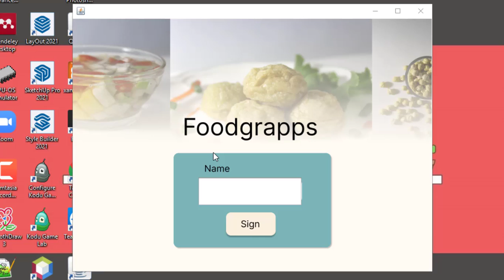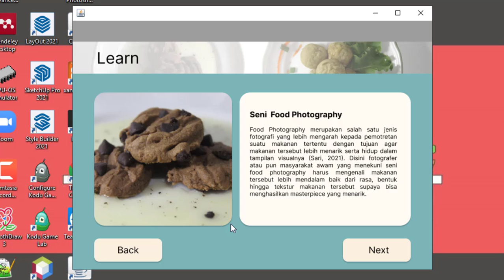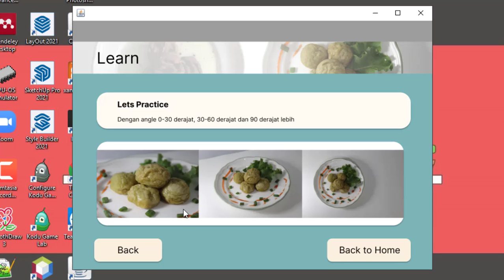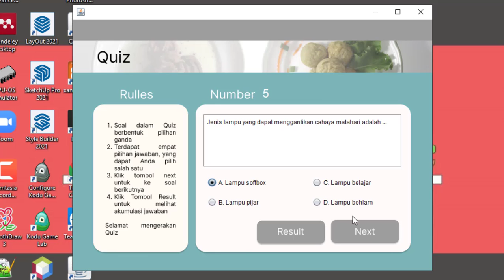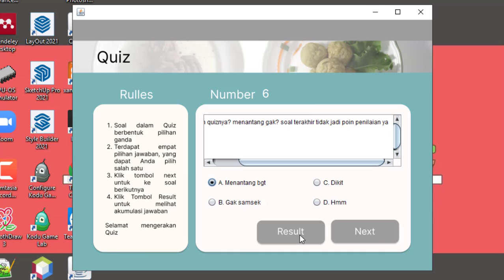Fotografi Aplikatif || Pengembangan Aplikasi Foodgrapps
Video ini dibuat untuk menunjang tugas UAS Mata Kuliah Fotografi Aplikatif yang diampu oleh
Maya Purnama Sari, S.Pd., M.Ds.

Tantan Nugraha